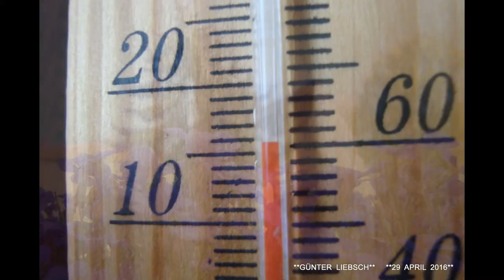**DER SCHWABEN KANAL VOM Günter Liebsch**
**BILDER...vom..29..APRIL..2016...Nachmittags...bei...16 °C-Plus. in...74906...FÜRFELD...(Deutschland)**